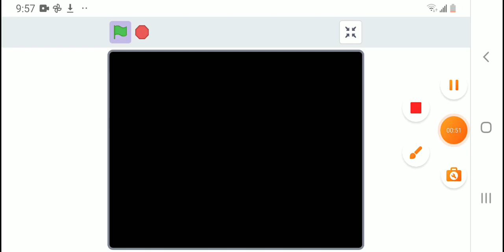zlion airplane out